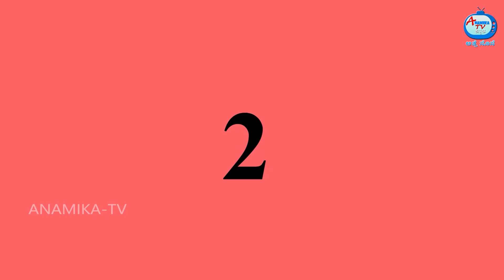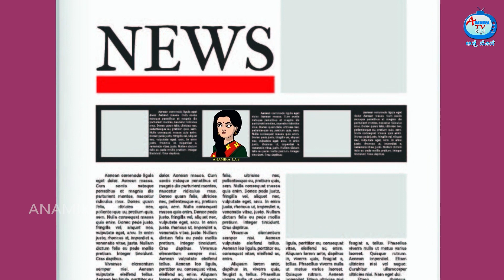ಅತ್ತೆ ಸೊಸೆ ಒಳ್ಳೆಯ ಕಳ್ಳರು | Kannada Stories | Stories in Kannada | Kannada Kathe | Anamika TV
ಅತ್ತೆ ಸೊಸೆ ಒಳ್ಳೆಯ ಕಳ್ಳರು | Kannada Stories | Stories in Kannada | Kannada Kathe | Atte Vs Sose | Anamika TV Atte Sose